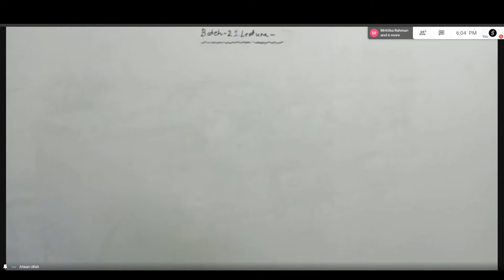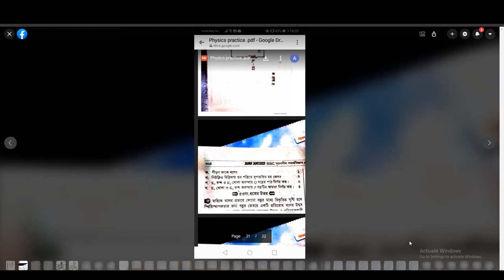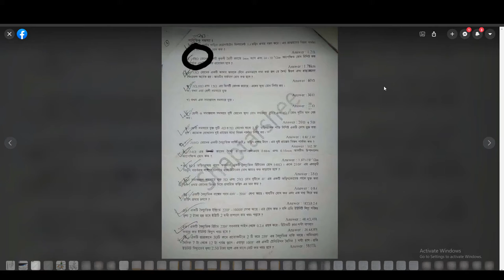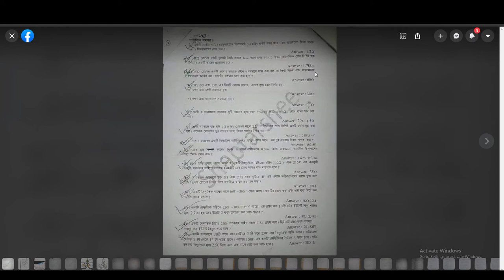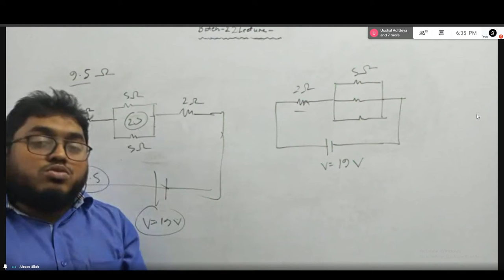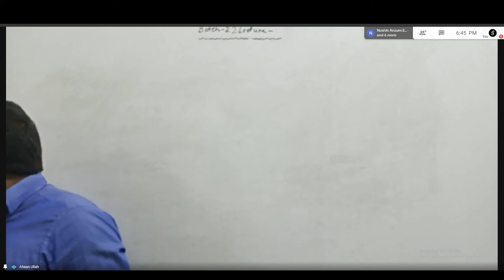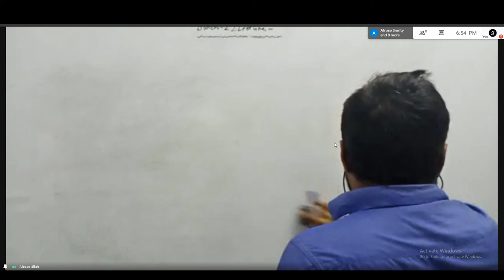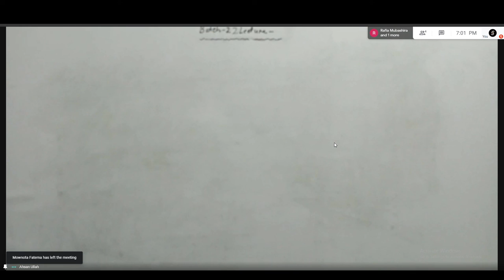batch 22, lecture 14